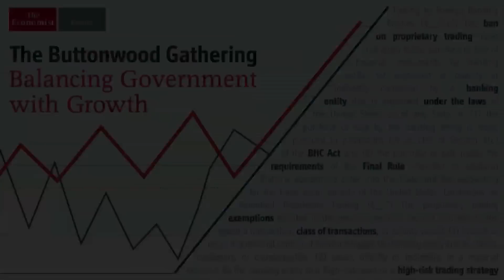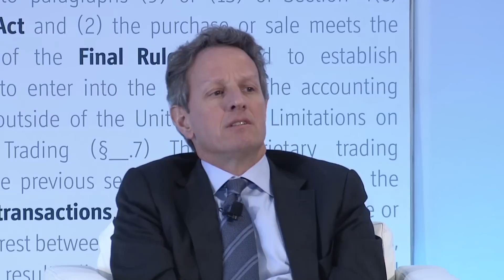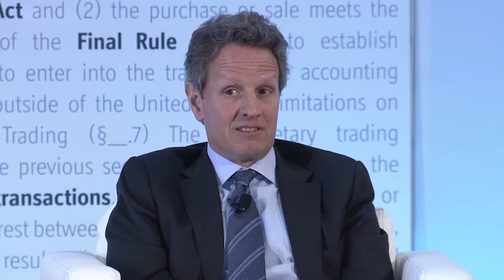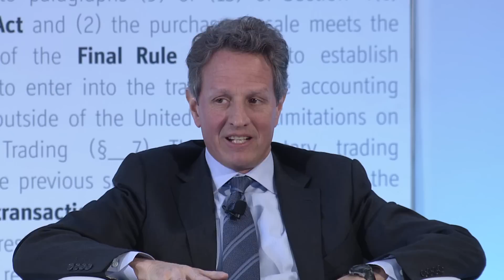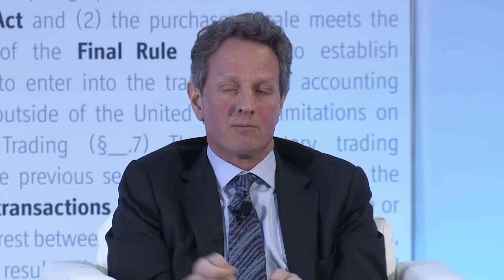The Bagehot Interview: Tim Geithner / The Buttonwood Gathering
The Buttonwood Gathering 2015
February 10th / New York, NY

A one on one conversation with Tim Geithner, former US secretary of treasury. Past Bagehot lectures have featured Alan Greenspan, Mervyn King, Mohammed El-Arian and others.

The Economist's editor-in-chief has a though provoking discussion with the author of  "Stress Test" about the state of the world's economies. They also discuss the challenges and opportunities that arise with the financial reforms in the US.

Tim Geithner
Former US Secretary of treasury and author of "Stress Test"

Zanny Minton Beddoes
Editor-in-chief, The Economist